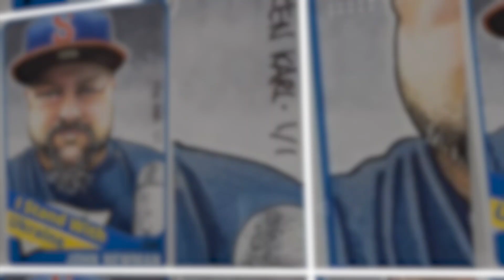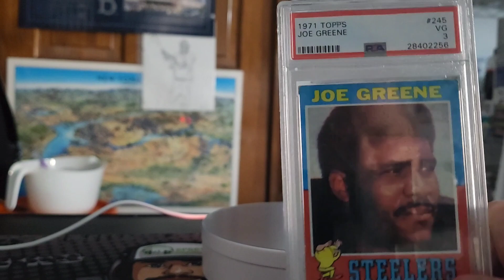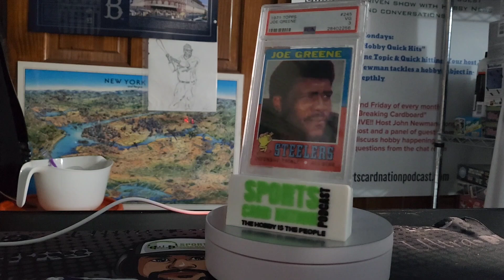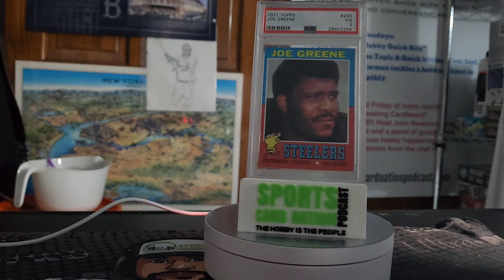CardSTORY EP.10 My Guy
CardSTORY is a YouTube (almost)weekly exclusive short video series released on Wednesday's where I share a card or item from my inventory, the history of the card or acquisition.  I'll also try to share some lesser known details of the depicted player.